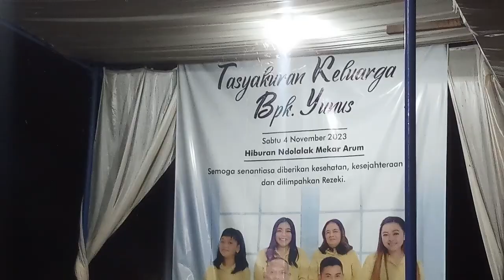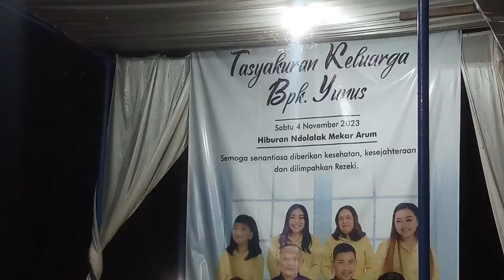INI DIA MOMEN LANGKA !! PENARI VS LEAK ~ DOLALAK MEKAR ARUM.